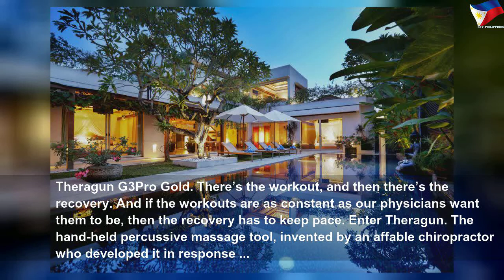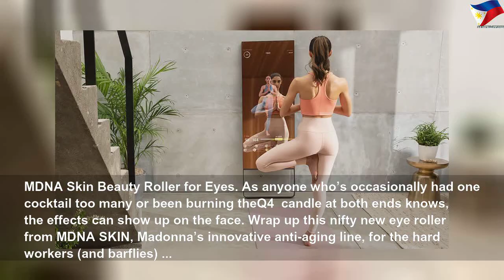11 healthy gifts for the fitness warrior on your list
11 healthy gifts for the fitness warrior on your list | High Thing
Wellness is always welcome.